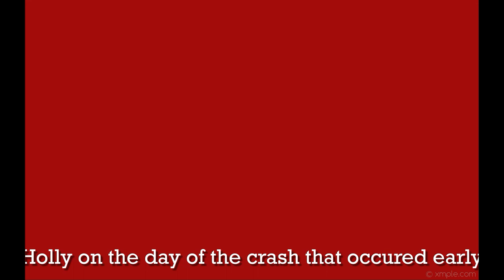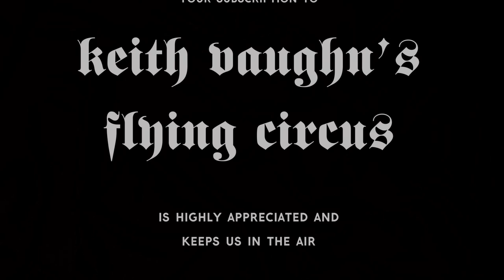Snuff Garrett "Buddy Holly Tribute”/KSYD Wichita Falls, Texas from Feb 3, 1959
Snuff Garrett "Buddy Holly Tribute" on KSYD Wichita Falls, Texas from Feb 3, 1959.

The Day the Music Died...as Snuff Garrett covers the events from earlier that morning.

Snuff was a personal friend of Buddy's and here he tells a few stories, discusses Buddy's recent recordings and what the future holds.

Courtesy of the Joe Martin Collection